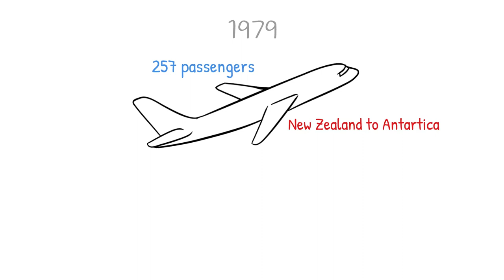Why 257 passengers burned in Mount Erebus (Antartica) | A historical lesson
On November 28, 1979, a New Zealand flight  crashed into Mount Erebus, killing all 257 people on board. Why this accident happened? Gives us a big lesson for our life.

Another video of the series "Kamyaby in 1Minute with Syed Irfan Kamyaby Digest". If you want any professional help for your professional or personal issue, you can freely contact on these numbers:

IDEA, SCRIPT, VOICE: Syed Irfan

VIDEO DESIGN: Kamyaby Solutions